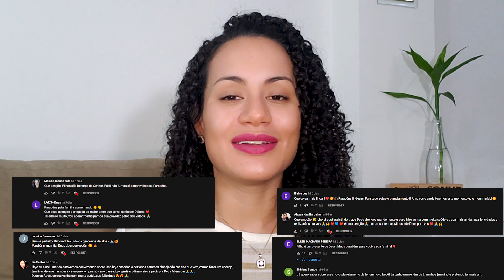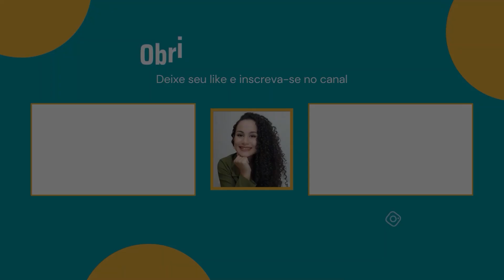Como fiz o PLANEJAMENTO FINANCEIRO para ter um FILHO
Como fazer o planejamento financeiro para ter um filho? Nesse vídeo eu conto como eu fiz o meu e dou dicas incríveis para quem deseja aumentar a família tbm.

📕 LIVROS QUE INDICO: 👇
encr.pw/lmZ4X

💡 ECONOMIZE COM AMAZON PRIME:
Aproveite filmes, séries, livros, músicas, OFERTAS EXCLUSIVAS e FRETE GRÁTIS por apenas R$ 9,90/mês: 👇

📕Meu Planner Financeiro - Planeje, Controle e Realize, para você ter um 2024 cheio de realizações:

🤩 Nosso grupo de ofertas e melhores preços que encontramos na internet. Entre e aproveite: 👇